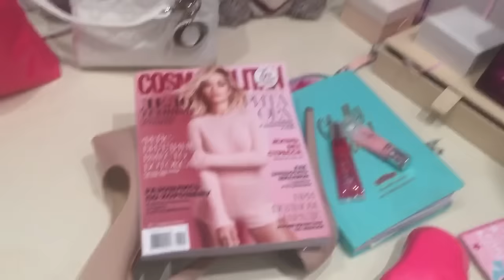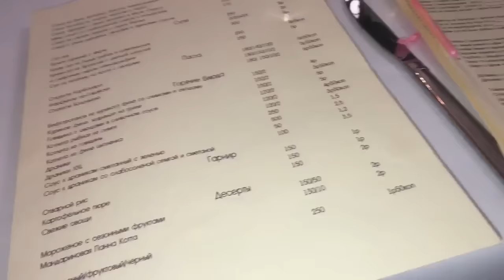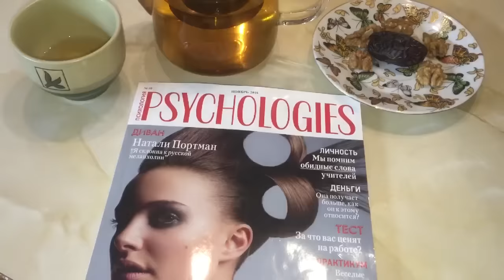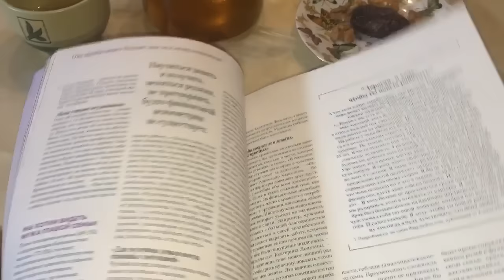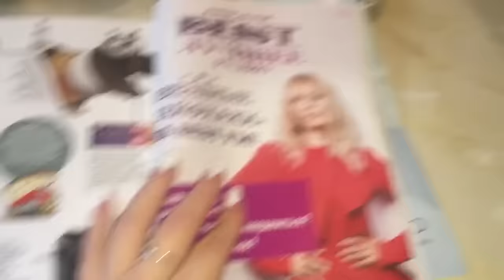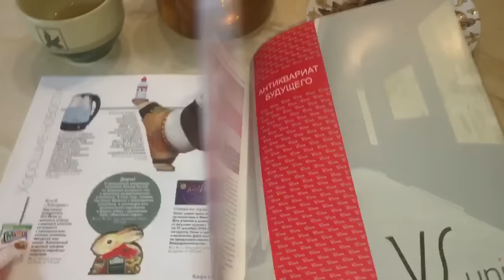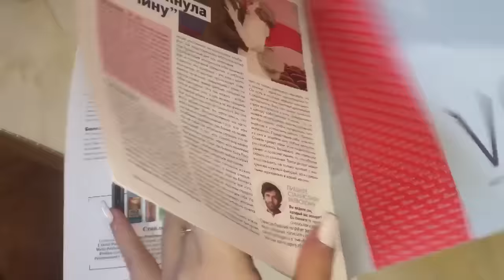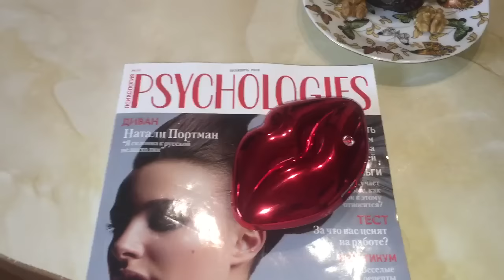Влог:фотосессия,итальянский ресторан,концерт,новый рецепт еврейского завтрака